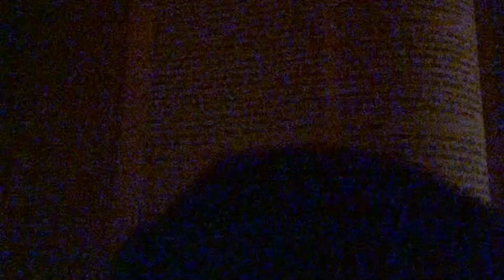The Marian Shrine of Gratitude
When I arrived I entered the Chapel and turned the page on the Bible and it opened to The Laws of The Temple

God I Love You

Jesus Christ is The Way The Truth and The Life